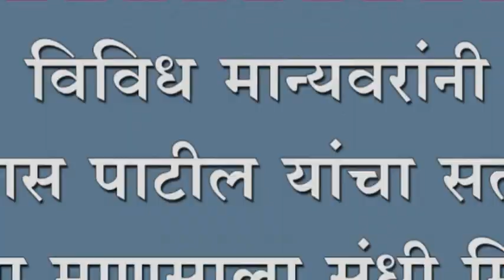विविध मान्यवरांनी विकास पाटील यांचा सत्कार. चांगल्या माणसाला संधी मिळाली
विविध मान्यवरांनी विकास पाटील यांचा सत्कार. चांगल्या माणसाला संधी मिळाली पराग पाटील